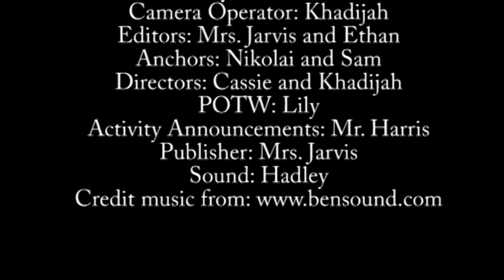02-09-2022 Daily Video Ann (6:35)